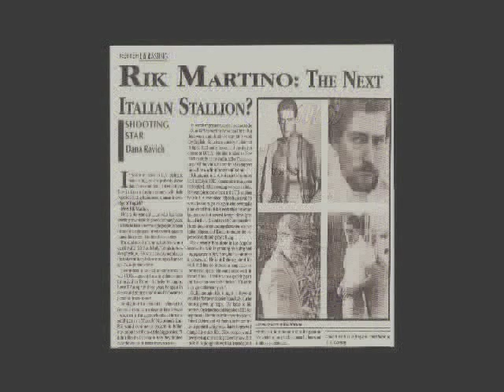ACTOR RIK MARTINO ACTOR...